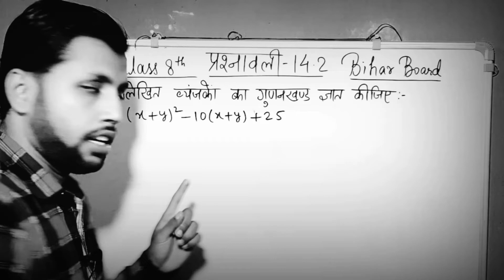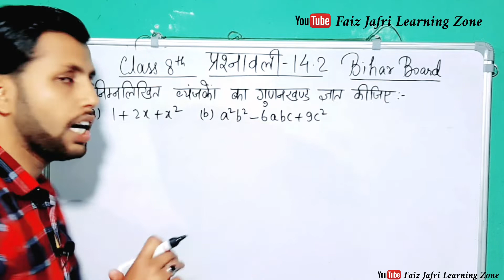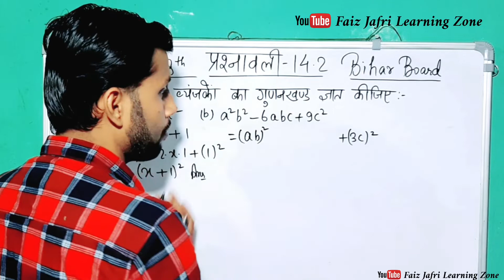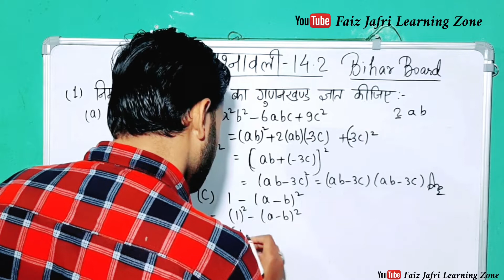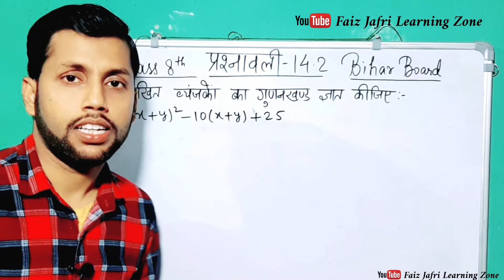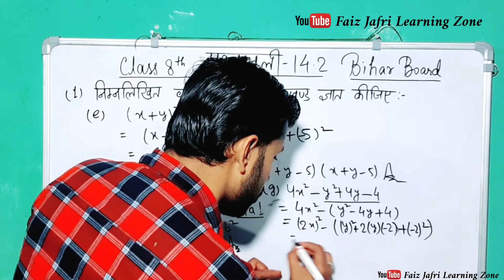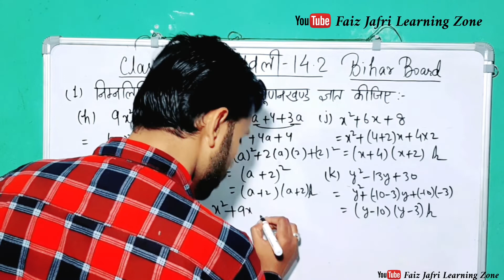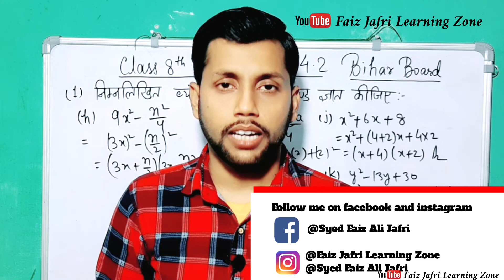Class 8 Math ex 14.2 | bihar board class 8 | कक्षा 8 प्रश्नावली 14.2| बिहार बोर्ड क्लास 8 मैथ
बिहार बोर्ड कक्षा 8 गणित प्रश्नावली14.2 के सभी प्रश्नों के हल (पूरे कॉन्सेप्ट के साथ आसान तरीके से)
bihar board class 8 exercise 14.2
जिन बच्चों को कोई दिक्कत है वो दूसरी वीडियो देखें जिसमे दूसरे तरीके से समझाया गया है।

हेलो दोस्तों इस वीडियो में मैंने प्रश्नावली 14.2 के प्रश्न संख्या 1 को हल किया है अगर इस वीडियो में आपको कोई डाउट होता है तो आप मुझसे कमेंट में जरूर पूछ ले अगर आपको वीडियो पसंद आती है तो लाइक बटन पर क्लिक करें और वीडियो को शेयर जरूर करें अपने दोस्तों के साथ चैनल को सब्सक्राइब नहीं किया है तो कृपया चैनल को जरूर सब्सक्राइब कर लीजिए।

14.2
class 8 maths chapter 14 exercise 14.2 question first
class 8 maths chapter 14 exercise 14.2 bihar board
exercise 14.2 class 8 maths question number 1
exercise 14.2 class 8 maths question numb number 01
chapter 14 class 8 maths ex 14.2 q1